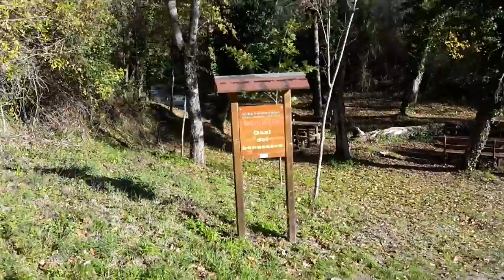"Il favoloso mondo di Heimdall"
Heimdall che si diverte molto!